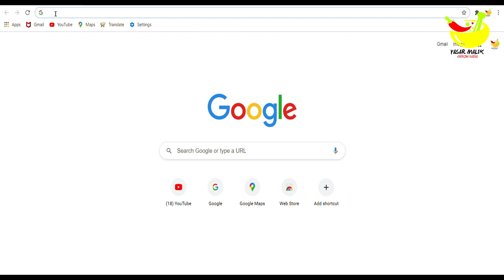Lamb Shank Recipe | Lamb Shank Oven | Nalli Gosht |yasar malik